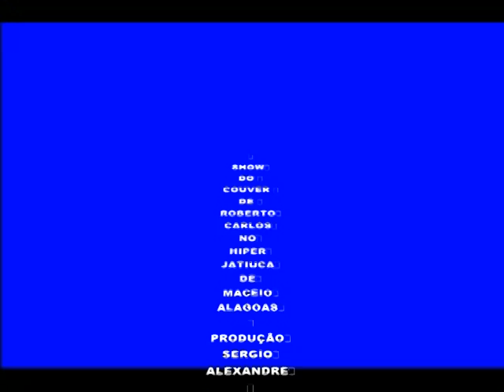ROBERTO CARLOS COVER ( NESTLÉ)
PROMOÇÃO NESTLÉ NO HIPER BOM PREÇO JATIUCA MACEIO/ AL